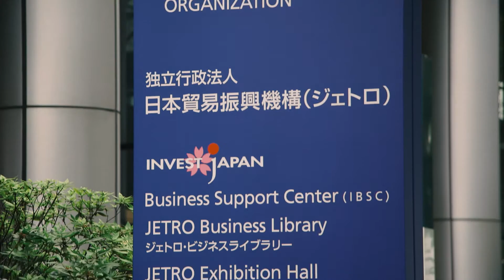How Can Invest Japan Help Foreign Businesses?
Tim Harcourt catches up with Invest Japan - or JETRO - Director-General Kazuya Nakajo to hear what the first steps for a new business should be.

The Airport Economist is your guide to doing business in the Asian Century. Led by renowned economist Tim Harcourt, we'll be visiting thriving markets all across Asia to find out what the emerging opportunities are for doing business there, how to get your foot in the door, learn from companies who are successfully operating there, as well as discover the local culture.
In each episode we'll arm you with all the knowledge and insights you need to take your business international.